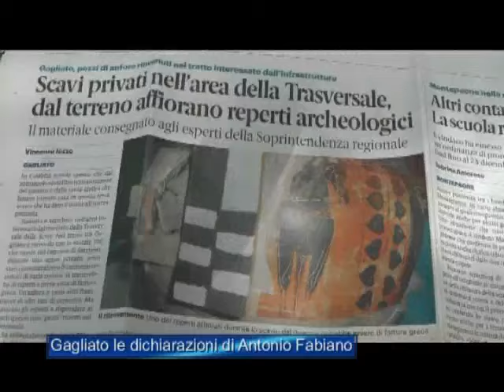Gagliato, trovati reperti archeologici